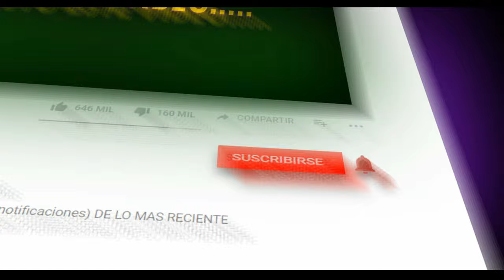CHAPEADITA | GRUPO MARAVILLA